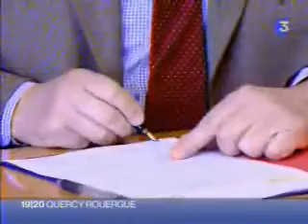Moins de friture?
Reportage de France 3 édition quercy/rougergue du 20/02/08